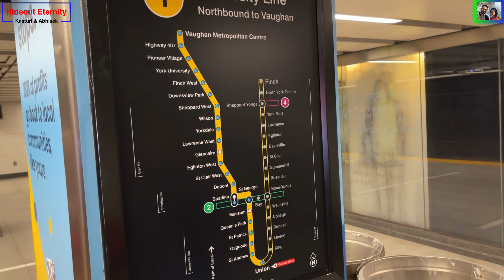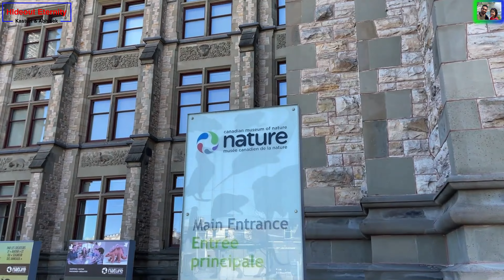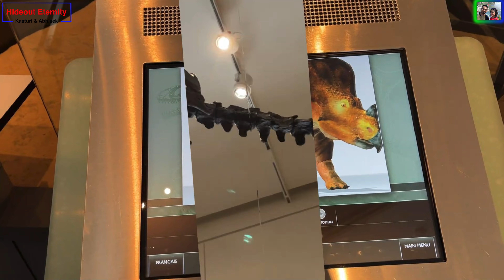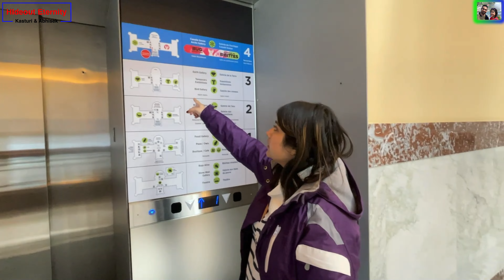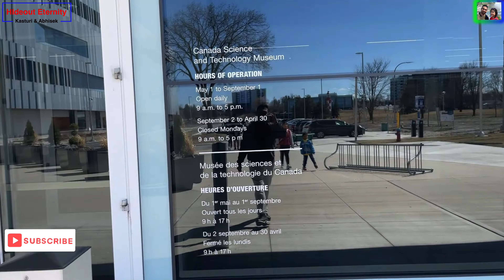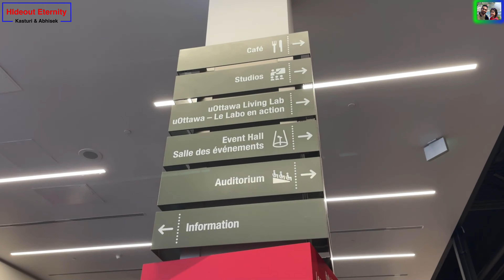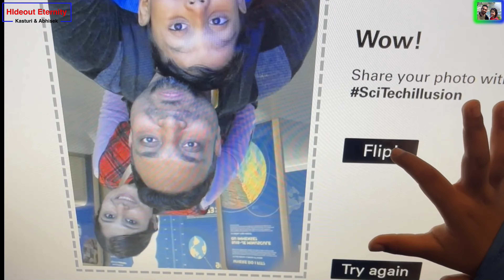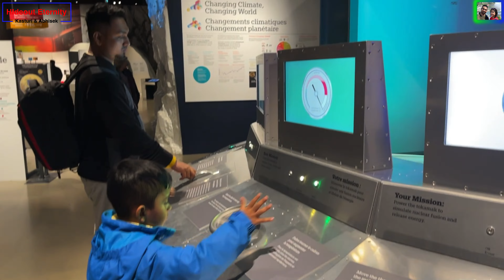Toronto To Ottawa | VIA RAIL | Weekend Trip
Ottawa is Canada’s capital, in the east of southern Ontario, near the city of Montréal and the U.S. border. Sitting on the Ottawa River, it has at its centre Parliament Hill, with grand Victorian architecture and museums such as the National Gallery of Canada, with noted collections of indigenous and other Canadian art. The park-lined Rideau Canal is filled with boats in summer and ice-skaters in winter